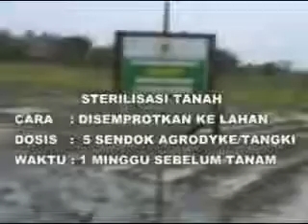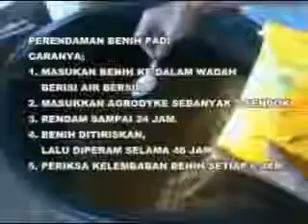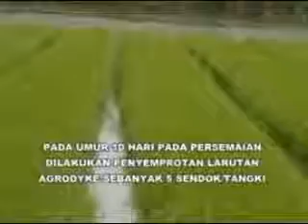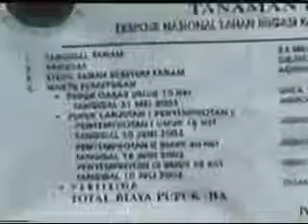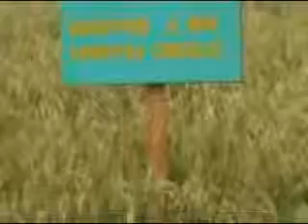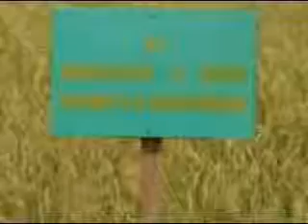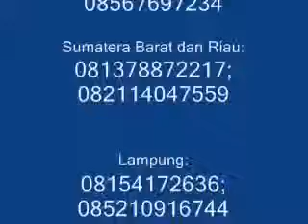Aplikasi pupuk organik Agrodyke pada tanaman padi